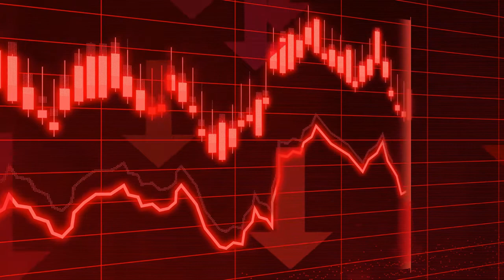Nadaswaram music# " Mangala Isai "